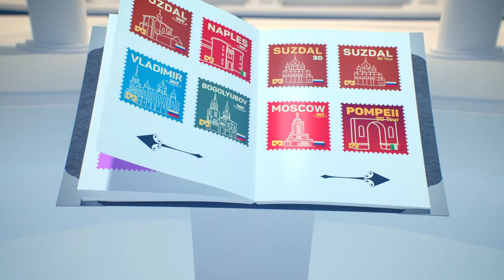UNESCO collection. Headpiece for mobile app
We are creating the series of mobile apps for world UNESCO  heritage.